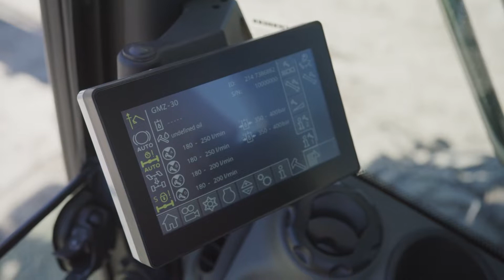MiC 4.0 bauma innovationspreis 2022 video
Der MiC 4.0 Bus - eine einheitliche Datenschnittstelle/Dateninterface zwischen Bagger und Anbaugerät. Herstellerunabhängig und maschinenübergreifend.
The MiC 4.0 Bus - a uniform data interface between excavators and attachment tools. Machine-overarching and manufacturer-independent.